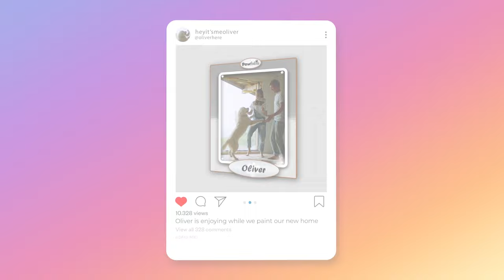Hear From Joey Logano, Chase Briscoe And Martin Truex Jr. Before The Cup Race At Martinsville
Frontstretch's Trey Lyle caught up with Chase Briscoe, Martin Truex Jr. and Joey Logano on Saturday before and after Cup Series qualfiying at Martinsville.